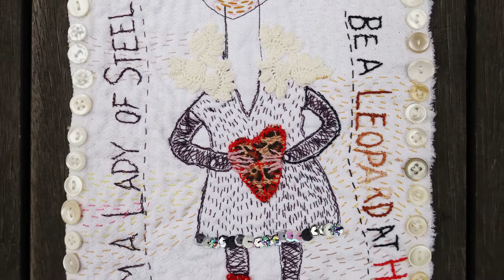Layered & Stitched: 50 Years of Innovative Art | Ulva Ugerup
Ulva Ugerup - Angels of Wrath

"I believe in angry and powerful angels, and here they are, in beautiful hats and wings and full of magical things! And performing a River Dance."

With thanks to Wanda Ugerup, Ulva's daughter, who provided support and translation during this interview.

Layered & Stitched: 50 Years of Innovative Art is a gorgeous showcase of 50 art quilts by renowned master artists. Seminal works show the evolution of the art quilt from the earliest pioneers creating during the 1960s through to today’s artists experimenting with new forms, new materials, and new digital technologies.

Trace the development of this exciting art form as it developed from isolated makers into an international movement involving thousands of artists spanning the globe.